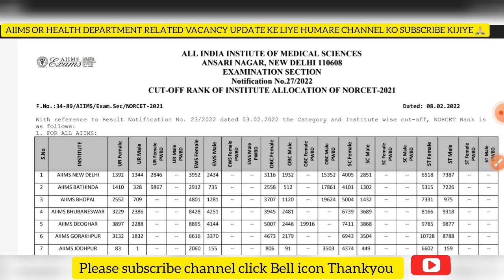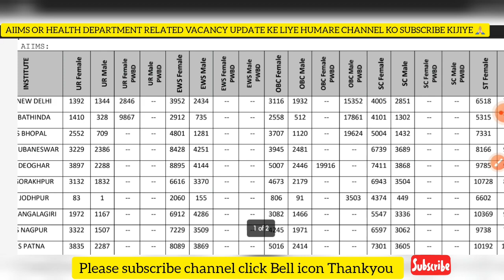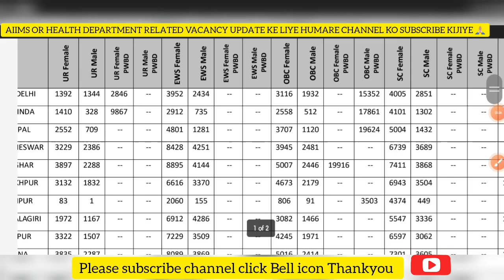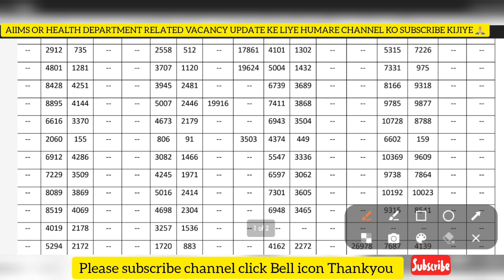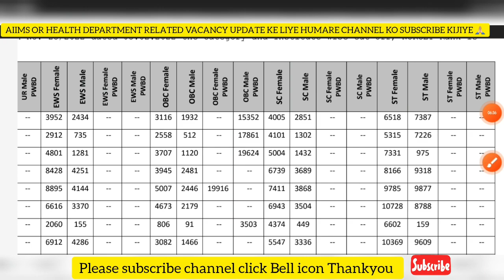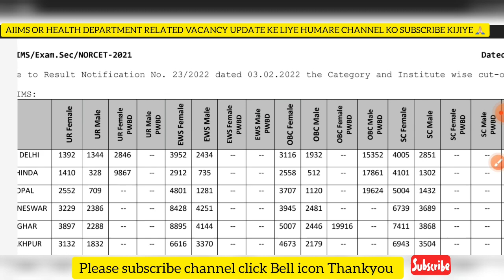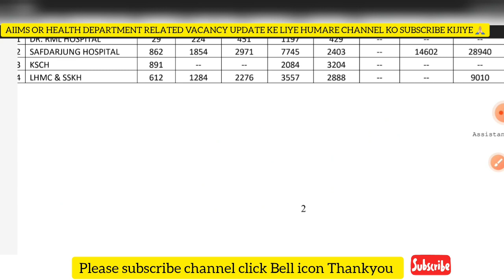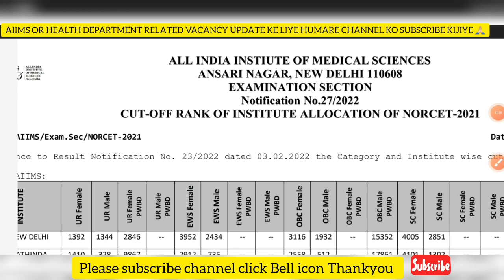AIIMS NORCET 2022 Cut-Off aiims norcet rank cutoff previous years norcet cut off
AIIMS NORCET 2022 cut off rank kitna hoga according to previous years Aiims Norcet cut-off for Nursing Officer all aiims aiims
AIIMS NORCET cut off rank kitna hoga according to previous years Aiims Norcet cut-off
Aiims Norcet 2022 cut off rank kitna hoga according to previous years Aiims Norcet cut-off
NORCET Cut Off  NORCET | AIIMS Norcet cut off
NORCET 2022 (AIIMS) NURSING OFFICER CUT-OFF RESULT UPDATE NORCET EXAM 2022
Aiims Norcet का पिछली बार का कटऑफ कितना था
AIIMS NORCET का पिछली बार का कटऑफ कम से कम कितना रहा था Nursing Officer ka

ORCET Cut Off 2022 | NORCET Questions Paper | NORCET/AIIMS 2022 Cut off | AIIMS Cut off| NORCET 2023 NORCET (AIIMS) 2022 Paper Solution | NORCET Question Paper | NORCET Memory Based Paper
aiims norcet cutoff kese dekhe 2022
kitna cut-off hai norcet exam ka 2022

AIIMS NORCET 2022 exam paper sulution memory based
aiims Exam
How to download Aiims NORCET Admit Card 2022👇👇